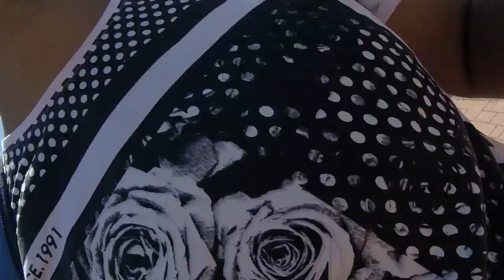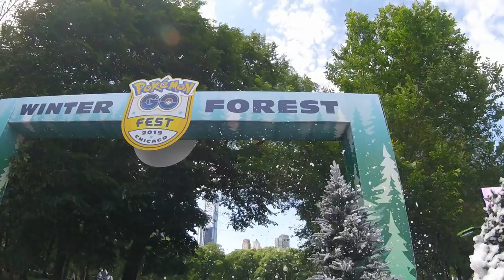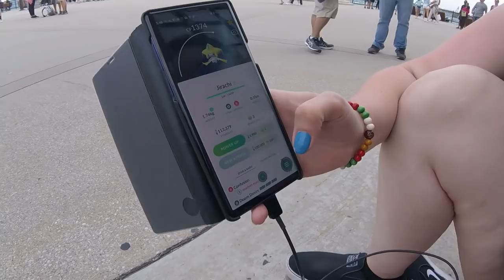Go Fest 2019 Chicago { NO TICKET NO PROBLEM }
🚨Thank you guys for your ongoing & continuous support & for all you new Subscribers. Welcome (Bienvenidos) to the RockNation.

   This video is from Chicago Go Fest day Friday. About the only day it didn't rain out there. Again I had no ticket to play so I went out to accompany Hugo Valentin & Cat Cat Gaming on there Go Fest Adventure & also met up with PokéGirl7, LudoKlack & Darkmatterwolf with a imprint meet up at the end of Navy Pier. Hope ya all Enjoy!!

Equipment Used:
▶️Cell - IPhone7
▶️Camera - Hero 5 Session:
▶️Editing Software -VSDC Free Video Editor
▶️Screen Recorder - AZ Screan Recorder

-WillRock 🎬